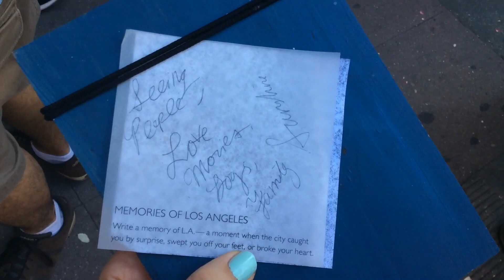Petal Drop LA (01) // 7,000 Cups of Pink Rose Petals Dropped in DTLA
Red Carpet "Smosh" Premiere VLOG!

I checked out an anonymous art installation in Downtown La called "Petal Drop LA (01)" and it was SPECTACULAR.

F O L L O W  | C A S S I D Y